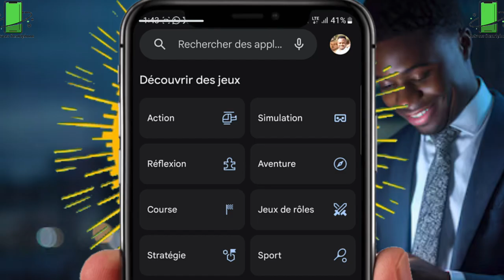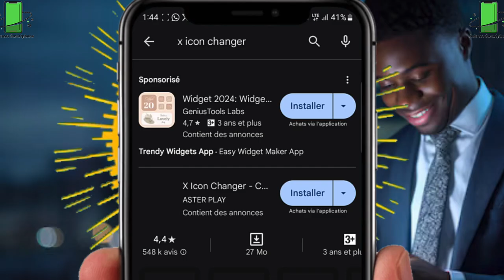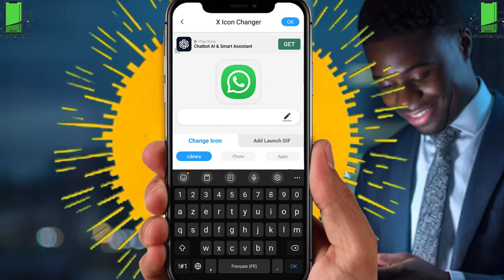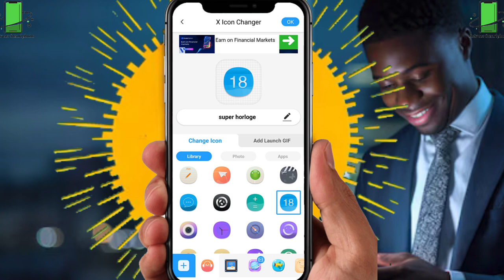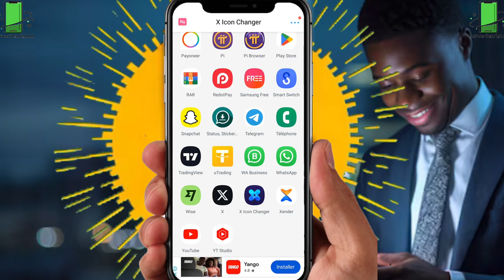Comment Masquer Votre WhatsApp